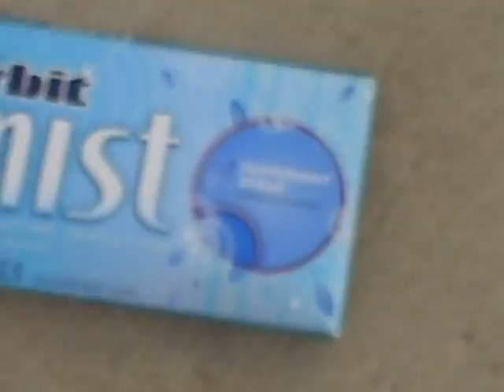orbit mist gum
we where bored and we had nothing to do.